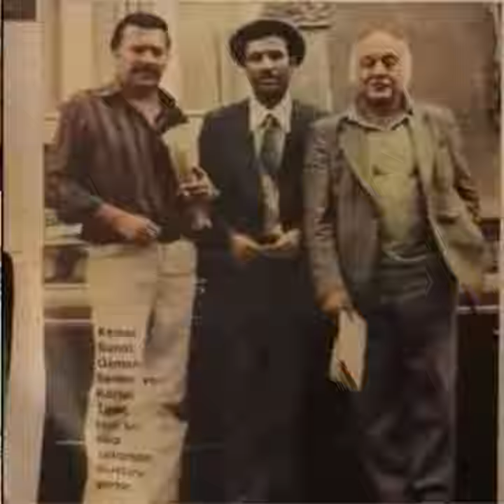Yeşilçam Filmleri Kamera Arkası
Kemal Sunal-Şener Şen- Adile Naşit- Ayşen Gruda -Kartal Tibet- Natuk Baytan ve birçok değerli sanatçımızın rol aldığı, yönetmenliğini üstlendiği filmlerin kamera arkası- set fotoğrafları